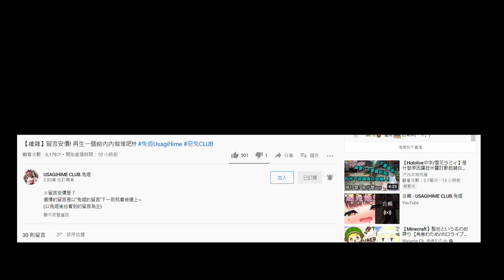珀晞直播專用片尾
這是目前的直播專用片尾影片，還會持續改良與修正。